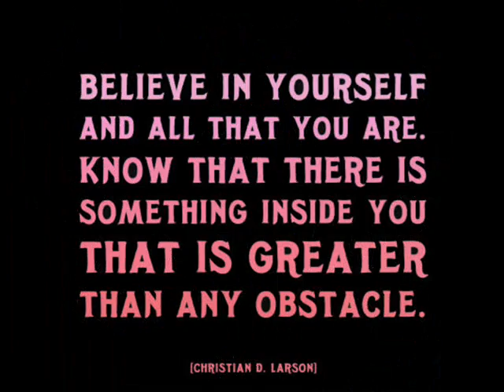NBA Playoffs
In this video I discuss my thoughts on the second round of the playoffs...my championship predictions, Lakers, LeBron and Dwayne Wade and more...please leave me your thoughts in the comments below...thanks.

~NBA Jerry~